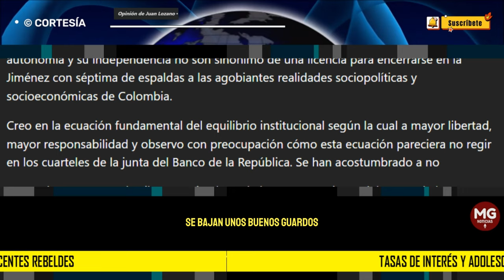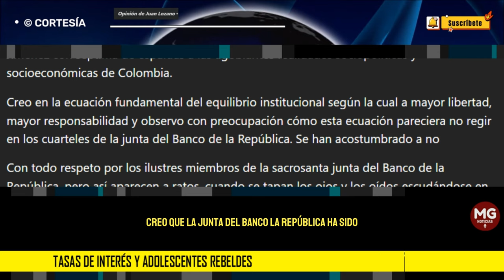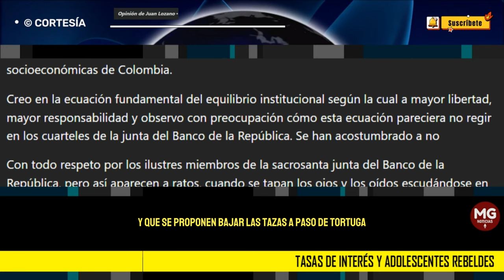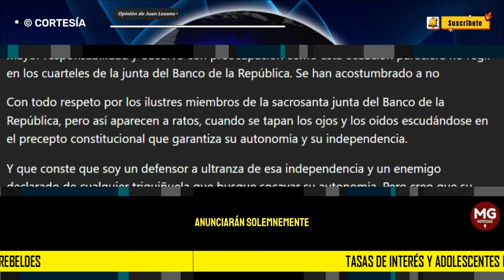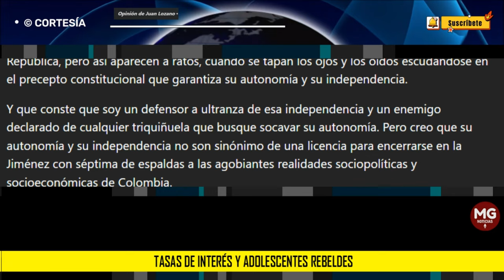TASAS DE INTERÉS Y ADOLESCENTES REBELDES 🛑 Columna de Juan Lozano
Porque los adultos mayores les pidieron que no llegaran tarde a casa, los adolescentes rebeldes aparecen a la madrugada después de una larga rumba. Y si les piden los adultos mayores que no tomen trago, se bajan unos buenos guaros en nombre de su derecho de hacer lo que les da la gana, de su libertad, de su autonomía y de su independencia.
columna JUAN LOZANO